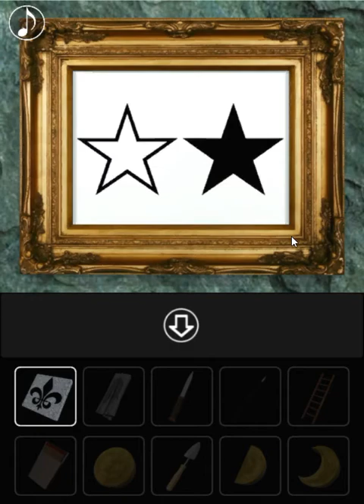[Riddle Escape] Escape from the Room where Stars are Visible Walkthrough